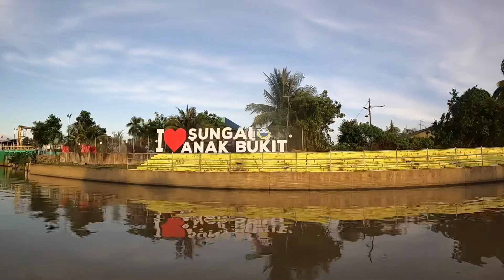Toman Bujang Sg Kedah⚡️